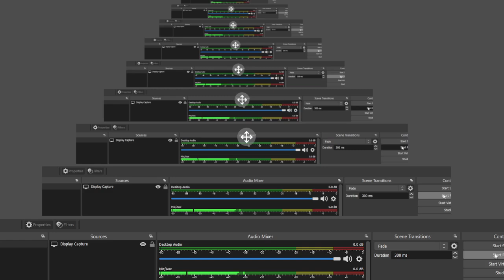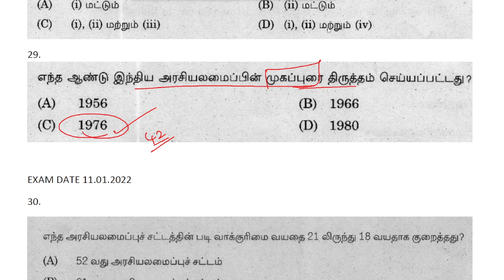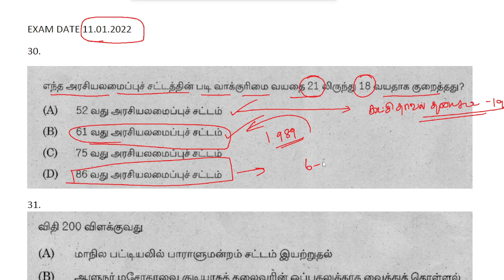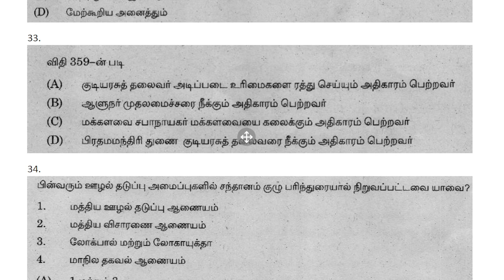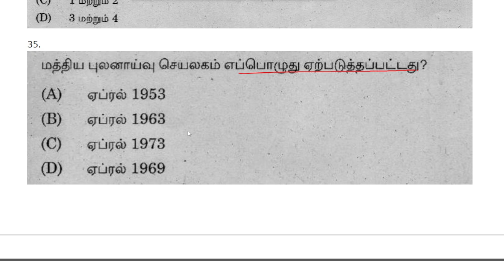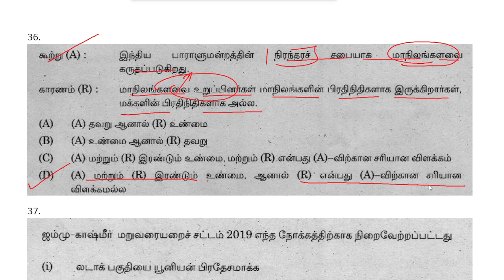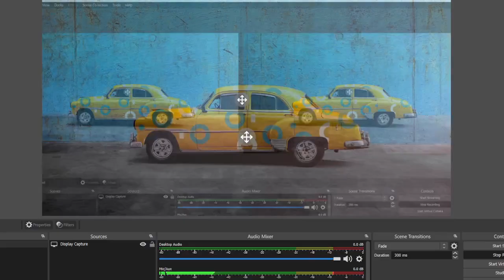கண்டிப்பாக One Question | Top 15 Important Questions | Polity Previous TNPSC Questions | Part - 3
Top 10 Polity - part 1